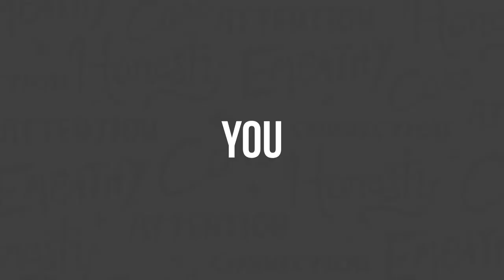Six Experts Give Us Clarity on 2021 - Clarity Compressed: Episode 150 | Paul J Daly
We really did it, and you are in for a real treat this week. We made it through 2020 with enough sanity and fortitude to be resolved to make 2021 something special. That’s why we’re going to be hearing from several Clarity Compressed Alumni as we head into the new year.

Get ready for quick shots of insights and encouragement from (in order of appearance):

Darren Doane, Founder and CEO of the Doane Agency
James Orisini, President of the Sasha group
Dr. Nicole Lipkin, Founder and CEO Equilibria Leadership Consulting
Alex Vetter, CEO of CARS Inc
Brian Benstock, Partner/VP Paragon Honda
Claude Silver, Chief Heart Officer, Vayner X

Personally speaking, I want to encourage all of you to work hard to shut out the negativity and venom of mass media and social media and infuse those around you with care, compassion, and kindness. ESPECIALLY, for those who might not agree with all of your views. That’s when it really counts.

May our collective 2021 be marked by THESE things.